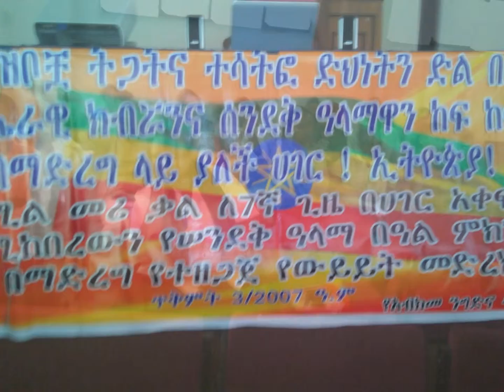7ኛውን ሀገር አቀፍ የሰንደቅ አላማ በዓል ምክንያት በማድረግ ውይይት ተካሄደ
የሰንደቅ አላማ በዓል በሀገር አቀፍ ደረጃ መከበር የጀመረው ከ2001 ዓ.ም ጀምሮ ሲሆን ዘንድሮ ለ7ኛ ጊዜ “በህዝቦቿ ትጋትና ተሣትፎ ድህነትን ድል በመንሣት  ብሔራዊ ክብሯንና ሰንደቅ አላማዋን ከፍ ከፍ በማድረግ ላይ ያለች ሀገር” ኢትዮጵያ!! በሚለ መሪ ቃል ተከብሯል፡፡
የንግድና ትራንስፖርት ቢሮ አመራሮችና ሠራተኞችም በዓሉን ምክንያት በማድረግ ውይይት አካሄደዋል፡፡ በውይይቱ መክፈቻም የንግድ ቢሮ ምክትል ኃላፊ አቶ አለሙ ጀንበሩ እንደገለፁት የሰንደቅ አላማ በዓል በየአመቱ መከበሩ መጭው ትውልድ ስለ ባንዴራው ምንነትና ታሪክ እንዲያውቅ ከማድረጉም ባሻገር በህዝቦች መካከል ያለውን አንድነት ይበልጥ በማስተሳሰር በሀገሪቱ እየመጣ ያለውን ሁለንተናዊ በጐ ለውጥ ወደ ላቀ ደረጃ ለማሸጋገር ትልቅ መሣሪያ ነው ሲሉ ገልፀዋል፡፡
የፖናል ውይይቱ በዋናነት የሰንደቅ አላማ በዓልን መሠረት አድርጐ ሠራተኛው በሰንደቅ አላማ አዋጅ ቁጥር 654/2001 ላይ የተሻለ ግንዛቤ እንዲይዝ በማድረግ ለሰንደቅ አላማ የሚሰጠውን ክብር አጠናክሮ እንዲቀጥልና ከዚሁ ጋር ተያይዞም ለዲሞክራሲያዊ ስርዓት ግንባታ በጋራ እንዲንቀሳቀስ ለማድረግ ያለመ ነው፡፡
የሰንደቅ አላማ ምንነት፣ታሪካዊ የዘትና ከህዝቦች ጋር ያለው ትስስር ምን እንደሚመስል በስፋት ቀርቦ ውይይት ተካሄዶበታል፡፡ የመወያያ ፅሁፉን ያቀረቡት በቢሮው የህዝብ ግንኙነት ኃላፊ የሆኑት አቶ ተፈሪ በየነ እንደገለፁት ሀገራችን በህዳሴ መስመር ጉዞ ውስጥ የምትገኝ እንደመሆኗ መጠን የዚህ ዘመን ትውልድም በባንዴራው ስር በመሆን የተቀጣጠለውን የህዳሴ ፕሮጀክቶች ዳር በማድረስ አዲስቷን ኢትዮጵያን ለመገንባት በሚደረገው ርብርብ ሁሉም አሻራውን ሊያስቀምጥ ይገባል ብለዋል፡፡
አንዳንድ የተቋሙ ሠራተኞች በሰጡት አስተያየት የባንዴራ ቀን በየአመቱ መከበሩ ህብረተሰቡ ለሀገሩ ያለውን ፍቅር ይበልጥ እንዲያጐለብት ከማስቻሉም ባሻገር በተለይ በሀገሪቱ እየተመዘገበ ያለውን ልማታዊ ለውጥ በአንድነት ለመምራት መነሳሳትን የሚፈጥር ነው ሲሉ ገልፀዋል፡፡
በውይይቱ መጨረሻም ሠራተኛው በሠንደቅ አላማው ስር በመሆን ለሀገሪቱ ህዳሴ የበኩላችንን እንወጣለን በሚልና ሌሎች መፈክሮችን በቃለ መሀላ በመፈፀም ውይይቱን አጠናቀዋል፡፡